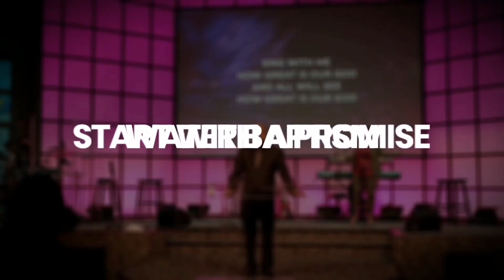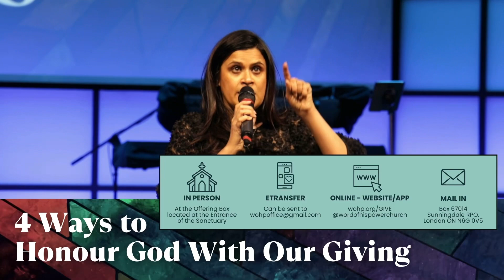From Doubt to Dominion: Unleashing the Authority of Jesus' Name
This week, Dr. Jay Jayaraman starts our series: "Harnessing Emotions"